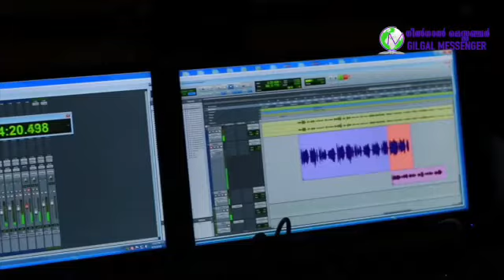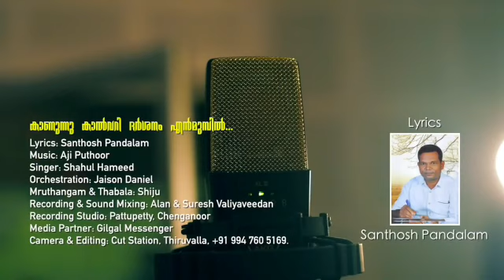Kanunnu kalvari dharshanam | santhosh pandalam |shahul Hameed | Aji puthoor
GILGAL MESSENGER